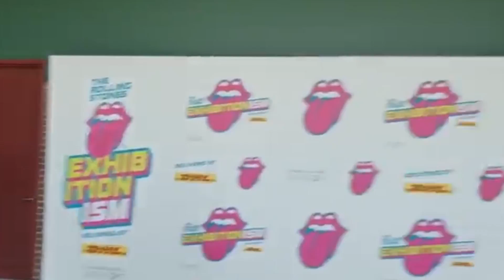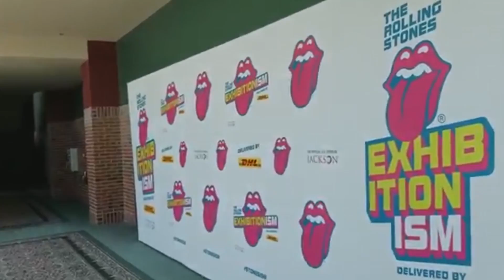Loop field trip: The failed visit to Rolling Stones Exhibitionism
Loop Rock Girl April Rose, Lyndsey Marie, Tim Virgin and JVO take a field trip to Navy Pier to check out the new Rolling Stones Exhibitionism exhibit. How were they to know the hours changed on the day they went?